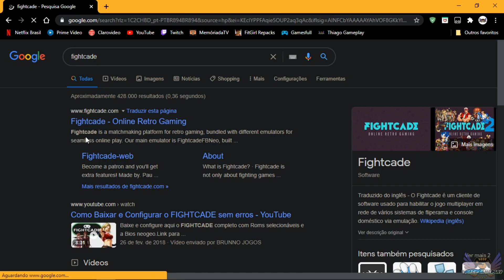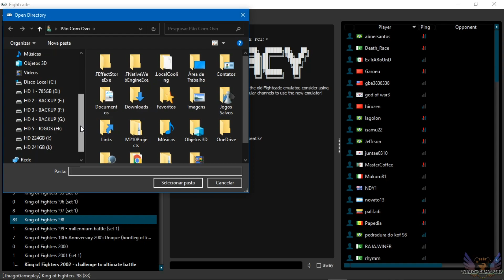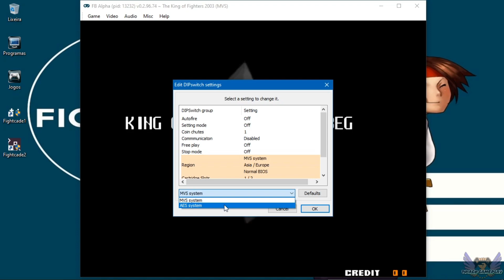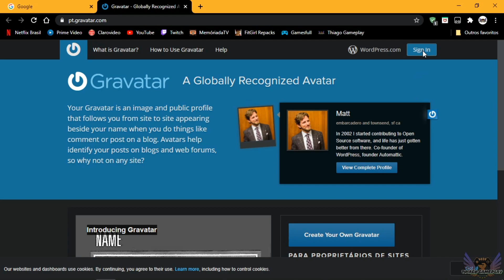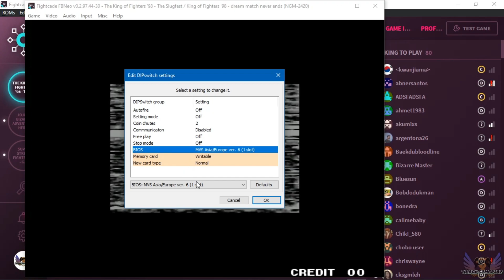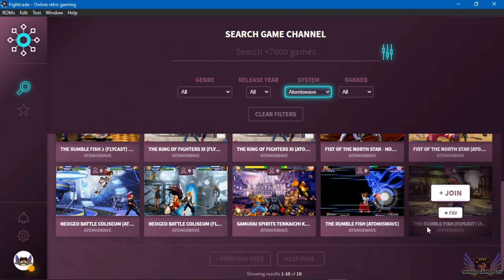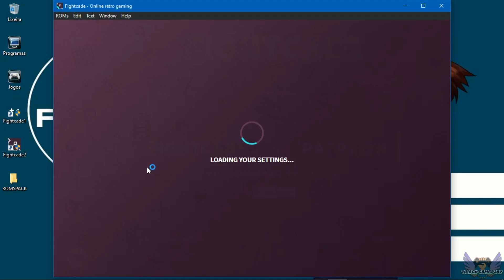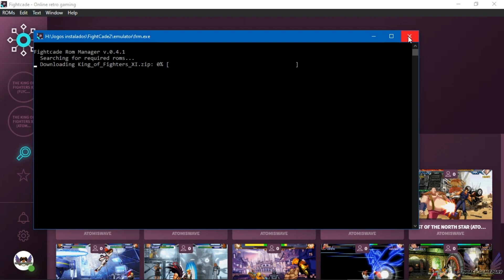FightCade - Configuração e ROMs completo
✔️ Jogar retrô online

___________________[ VÍDEO ]___________________

Este vídeoaula mostro a vocês como configurar e umas dicas básicas, qualquer dúvida ainda só falar. Um FULLSET completo, assim que sair um melhor vou disponibilizar pra vocês, ROMSPACK de certa forma é bom para quem não tem muito espaço no HD, SSD, etc, e quer apenas alguns jogos pra jogar com os amigos, então essa é a melhor forma possível.

___________________[ DOWNLOAD ]___________________

___________________[ TIMELINE ]___________________

00:00 Criar conta e instalação
03:05 Extrair as roms
04:30 FightCade configuração
11:05 FightCade 2 configuração
27:43 ROMSPACK como usar

___________________[ INFORMAÇÕES ]___________________

Fightcade é uma plataforma de matchmaking para jogos retro, agrupada com diferentes emuladores para um jogo online perfeito.

Nosso emulador principal é o FightcadeFBNeo, construído usando o mais recente FBNeo (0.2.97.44) com uma implementação GGPO aprimorada e personalizada e um núcleo de renderização melhor, tornando-o a melhor implementação de netplay atual para jogo online P2P baseado em rollback. Em termos leigos, isso significa que jogos exigentes em termos de atraso de entrada e capacidade de resposta (como jogos de luta) podem ser jogados na Internet com muito pouco atraso perceptível.

FightCade 1 o emulador usado por ele é o FBA, só que uma versão mais antiga (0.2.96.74). Por isso, não é raro ver relatos de pessoas que baixam dezenas de vezes determinado jogo até achar a ROM correta.

Para quem ainda não sabe, o Fightcade acrescenta ao emulador Final Burn Alpha (FBA) jogatina online baseada no GGPO. A quantidade de usuários online cresce a cada dia, e não é raro encontrar "salas" com 200 pessoas online (KOF 2002 é um exemplo). Essa nova versão do Fightcade 2 usa a build mais recente do FBNeo, ou seja, além dos jogos de Arcade de antes, agora também teremos à disposição para jogatina online Master System, Game Gear, Mega Drive, PC Engine, Coleco, NES, Super NES, entre outros sistemas caseiros.